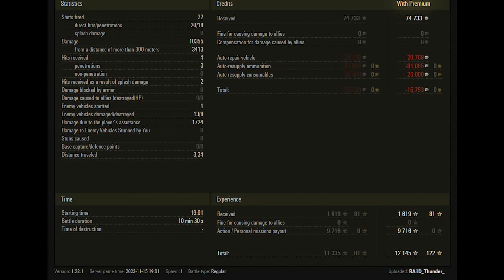Ho-Ri 3 WoT – 8Kills, 10,3K Damage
Japanese tank destroyer tier 10 Ho-Ri 3. Highway map.